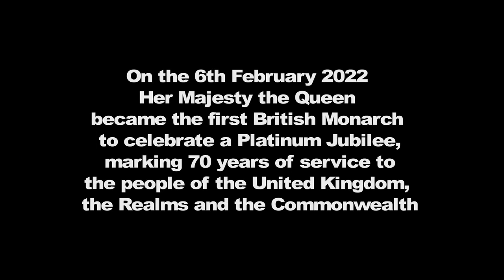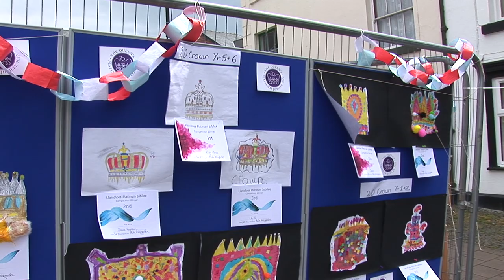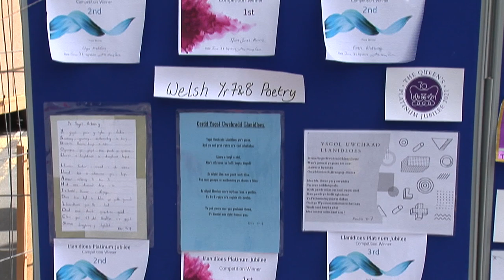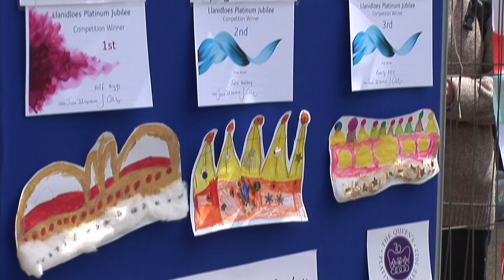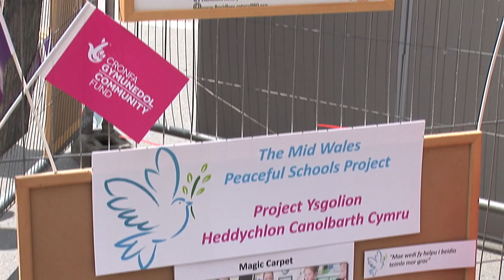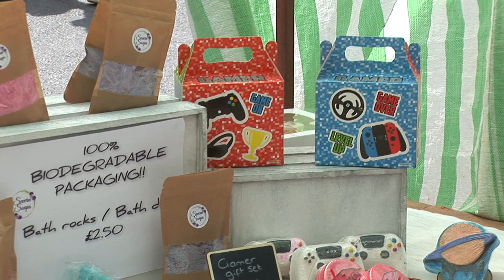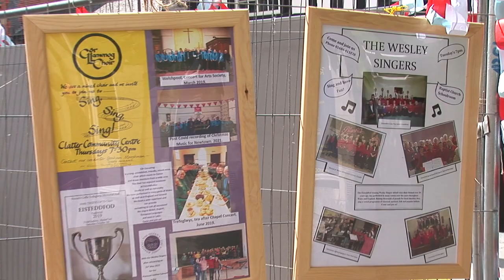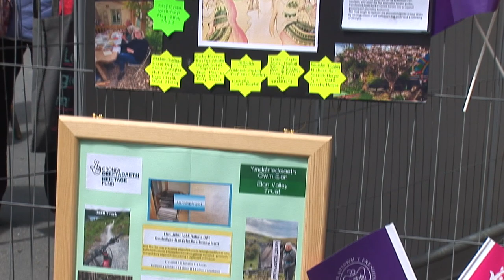Llanidloes Jubilee Celebrations 2022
On 6th February this year Her Majesty The Queen became the first British Monarch to celebrate a Platinum Jubilee, marking 70 years of service to the people of the United Kingdom, the Realms and the Commonwealth.

Celebrations went on all over the country.  This news documentary features a small town, Llanidloes in Mid-Wales, which is well known and is the first town on the River Severn.

It was encouraging to see how the community banded together to celebrate and also catch up with old friends after the lifting of restrictions relating to the Covid-19 pandemic.